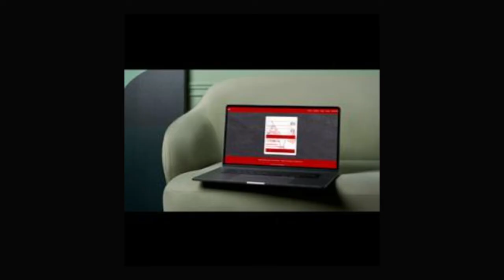Google Play Video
Film poświęcony prezentacji aplikacji PolskieUK na Google Play Apps Store.